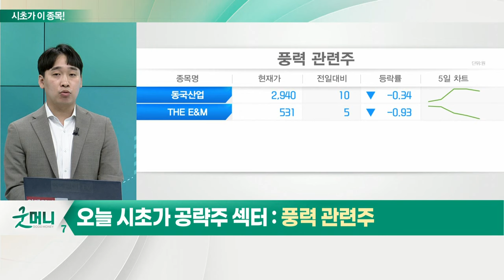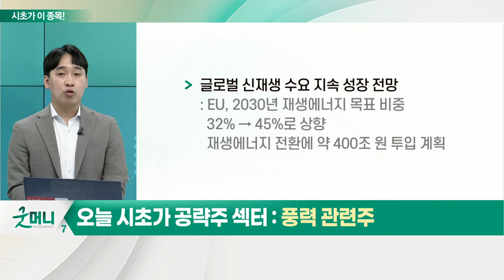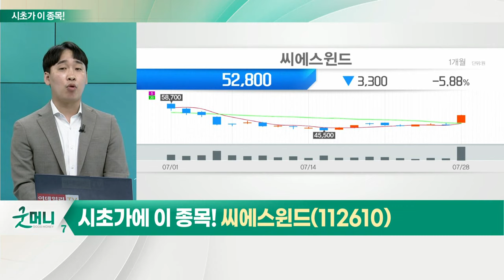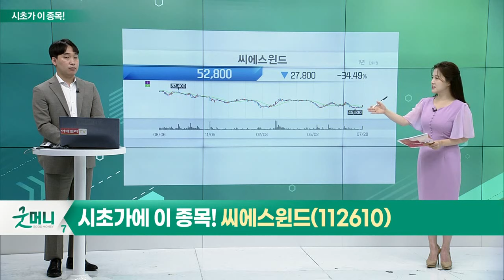씨에스윈드(112610)... 풍력 관련주_시초가에 이 종목 (20220729)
풍력 관련주
- 글로벌 신재생 수요 지속 성장 전망
- 美 민주당 481조 원 규모 기후 위기 대응 법안 합의
- 대만, 해상풍력사업 2단계 시동 거는 중

- 중국·터키 공장 생산 차질 이슈 4월부터 제거
- 전분기 대비 마진율 개선 예상
- 주가, 하반기 수주 기대감으로 상승
- 美 베스타스 주가, 최근 20% 이상 상승
- 8월 초 발표 글로벌 풍력 터빈사 신규 수주 주목
- 글로벌 비교 그룹들 대비 저렴한 PER